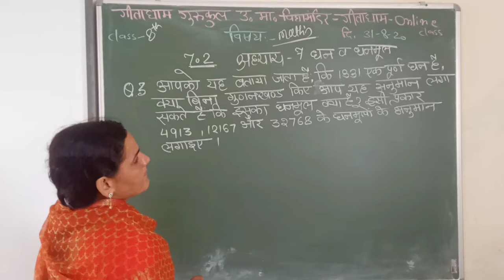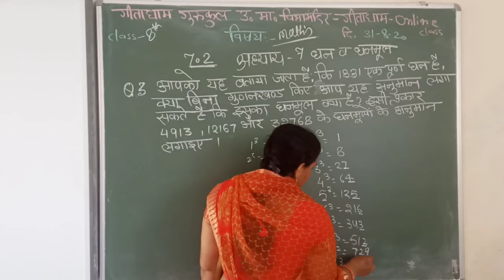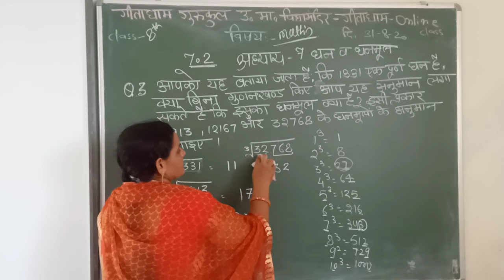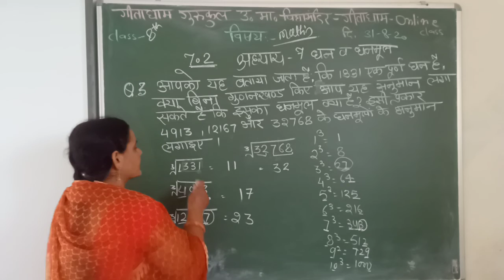class 8 math 31 8 2020